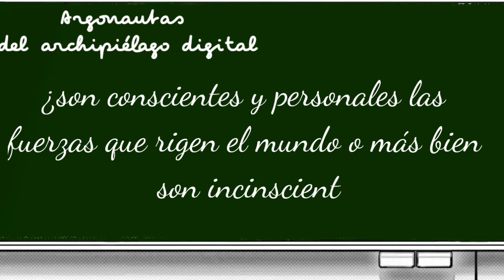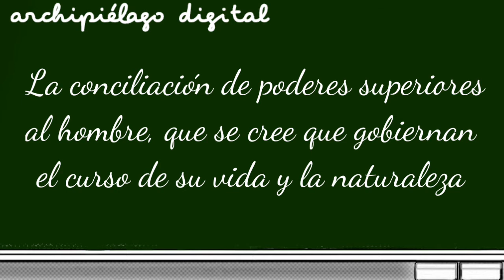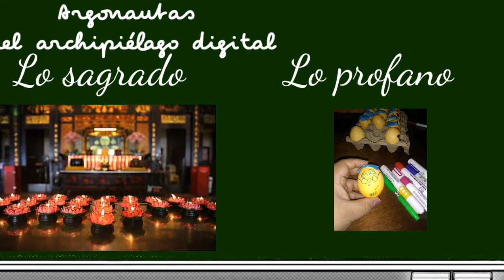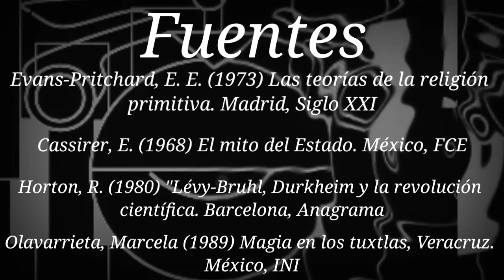Mito, Rito y Religión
Dos enfoques sobre el estudio de la "religión primitiva".